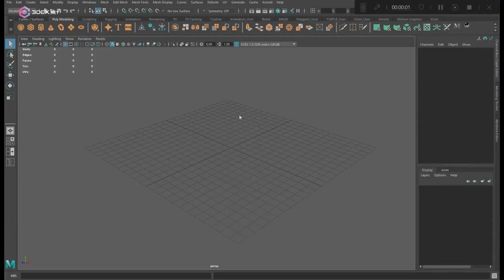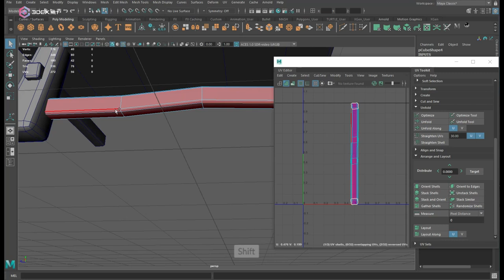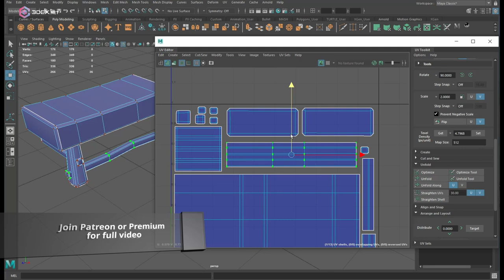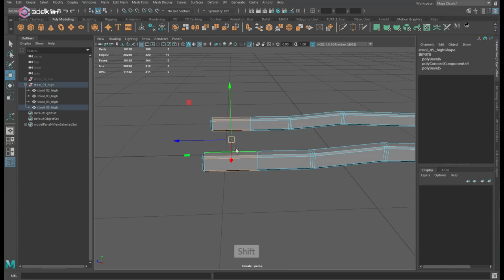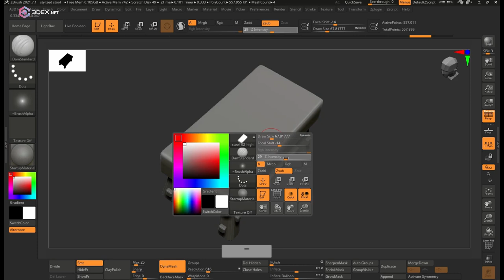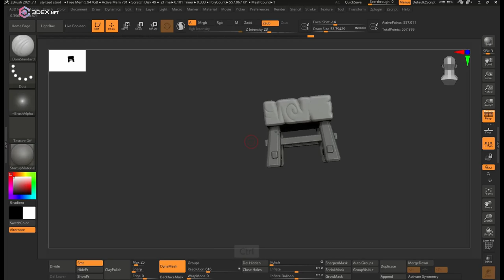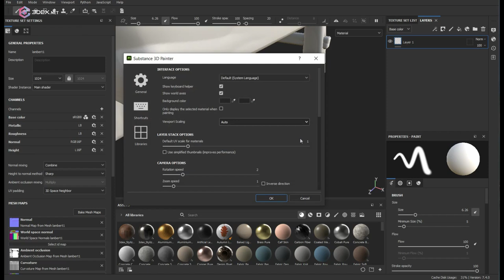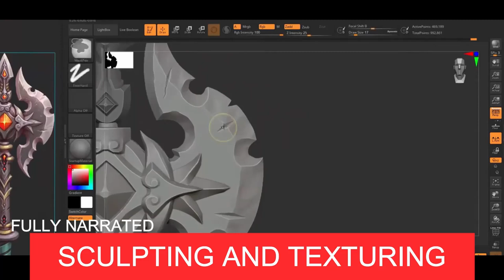Stylized Wooden Stool in Autodesk Maya 2022, Zbrush and Substance 3D Painter 2022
W- move
E- rotate
R- scale
1 - standard mode
2- subdivision mode with cage
3- subdivision mode
4- wireframe
5 - shaded mode
6- texture mode